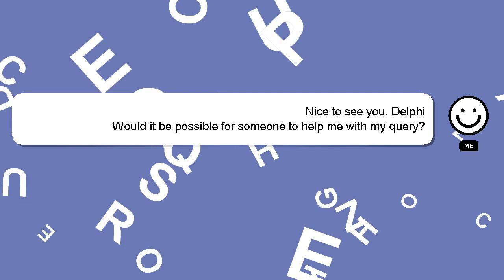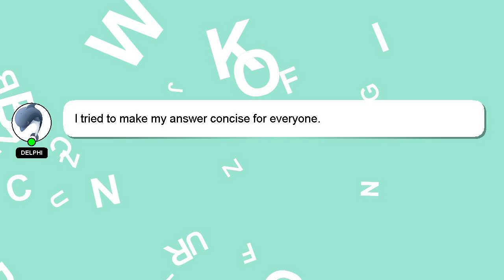How to plant elderberry bushes?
An introduction to myself in a few words, Welcome, I'm Delphi. I am here to help you get the answers you are seeking. - How to plant elderberry bushes?

Providing an answer will be acknowledged and appreciated with a 'heart' from me.

*2 What we are experimenting :*